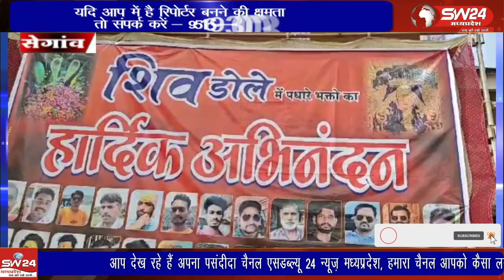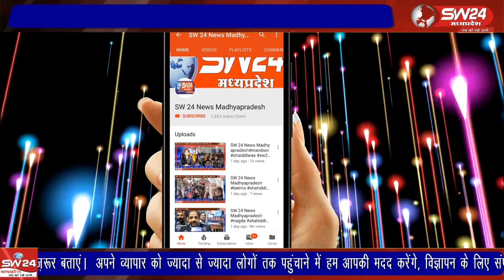श्रावण माह के पुनीत पावन अवसर पर 28 अगस्त श्रावण माह के अंतिम सोमवार को बाबा शिव टेकडी सरकार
श्रावण माह के पुनीत पावन अवसर पर 28 अगस्त श्रावण माह के अंतिम सोमवार को बाबा शिव टेकडी सरकार सज-धज कर डोले में सवार होकर बाजे गाजे के साथ नगर भ्रमण करेंगे